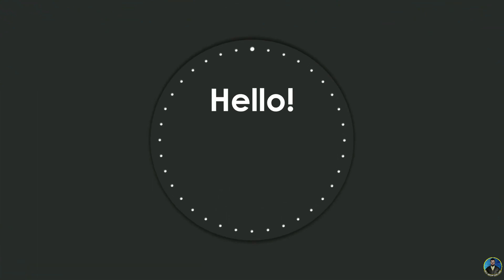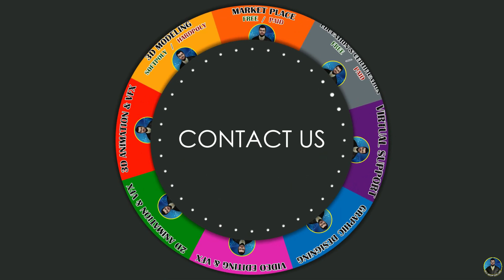CIRCUS JOKER ANIMATION | BILAL CREATION PRODUCTION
JOKER ANIMATION

bilal creation
3d animation
2d animation
cgi animation
vfx
nft animation
nft video
CIRCUS JOKER ANIMATION
circus
circus joker
animation
joker circus
circus animatic
joker
circus joker hindi rhyme
rozerriey circus animatic
junglee joker ka circus
joker entertainment in circus
funny joker entertainment in circus
circus music
kids animation
circus animation
animation cartoon

CIRCUS JOKER ANIMATION